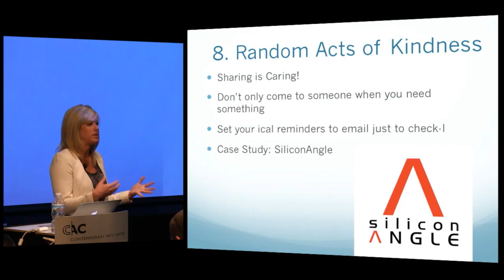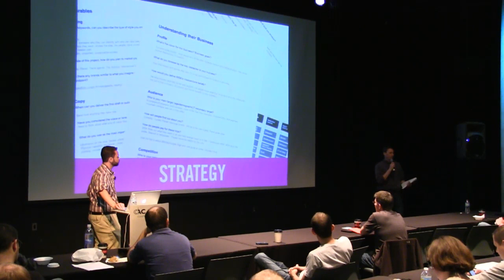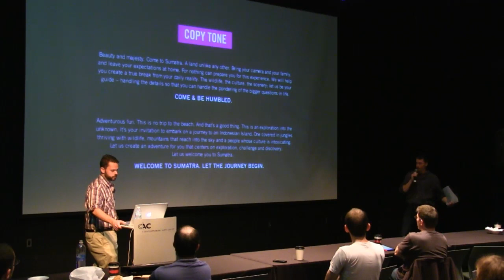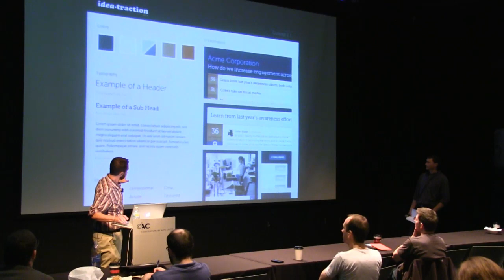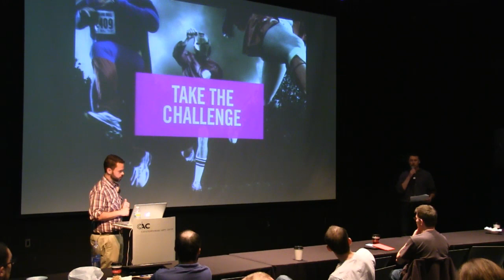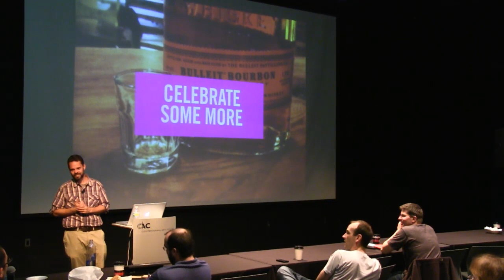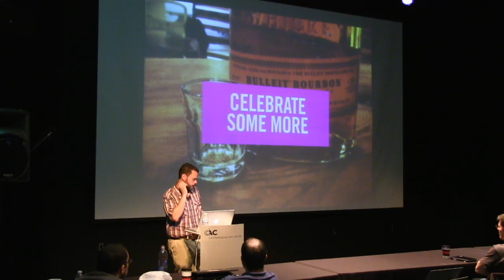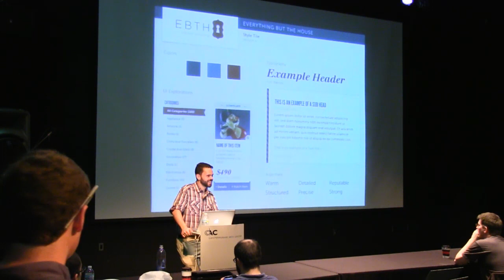QCMerge 2013 - Ample: A Work in Process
Is how you work getting in the way of great work? Kevin Comer and Rob Sloan will show how Ample has evolved their process to create higher efficiency, better results and a more cohesive team effort. Intro Song: So Many Numbers
Artist: You, You're Awesome